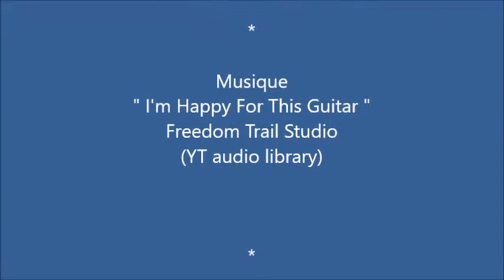France Pierron - Journaliste - Présente au Trophée Andros - Stade de France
France Pierron accorde des dédicaces à de nombreux fans, à la journaliste passionnée de sport ...